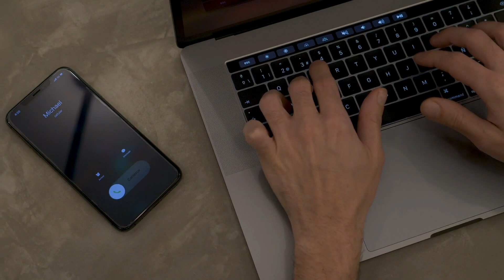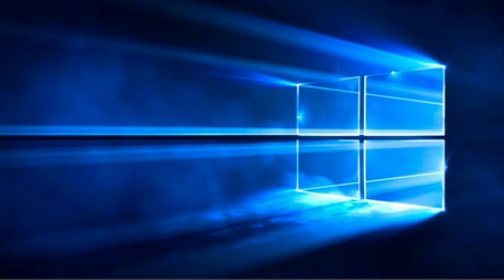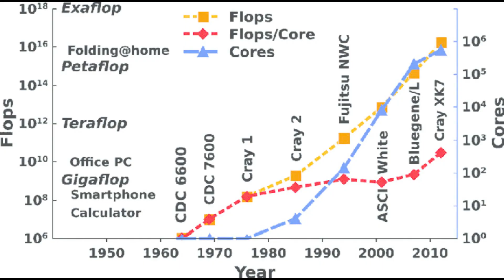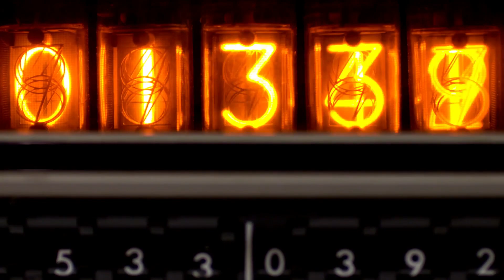Reality of Supercomputer in Urdu/Hindi | Surprising Facts of Supercomputer | What is Supercomputer?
Hi Friends!
Wellcome to HFM Baali.Today we will discuss about the Supercomputer.
What is Supercomputer?What are the uses of Supercomputer?etc
Friends, supercomputer is the fastest computer in the world that can process a significant amount of data very quickly. The computing Performance of a "supercomputer" is measured very high as compared to a general purpose computer. The computing Performance of a supercomputer is measured in FLOPS (that is floating-point operations per second) instead of MIPS. The supercomputer consists of tens of thousands of processors which can perform 200 Quadrillion of calculations per second, or 200 hundred Peta Flops per second.
      It is used for scientific simulations and research such as weather forecasting, meteorology, nuclear energy research, physics, and chemistry, as well as for extremely complex animated graphics.
   Price of Supercomputer

The supercomputer cost $100 million and its super electric bill is expected to cost about $9 million per year.

Thank U.